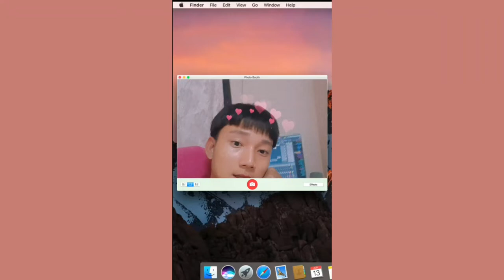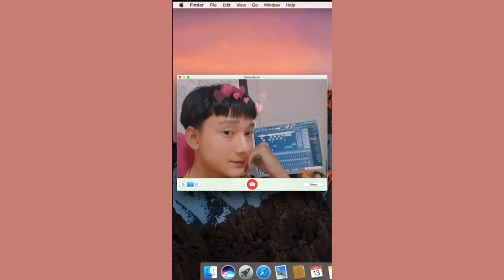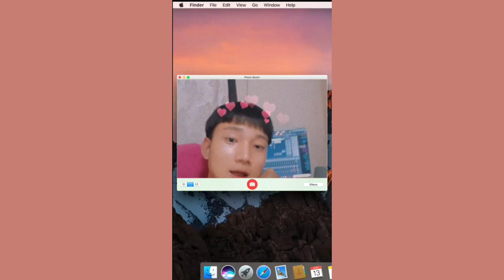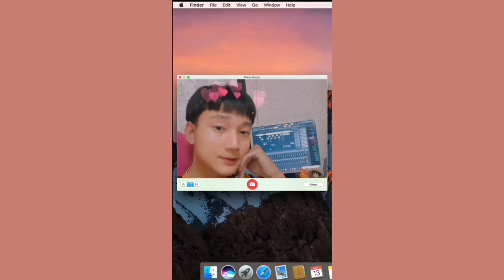Flukeie - smile (Prod. by TAEB)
Prod. by TAEB